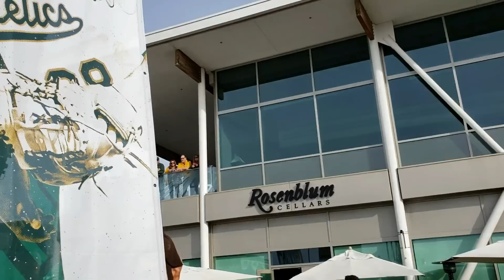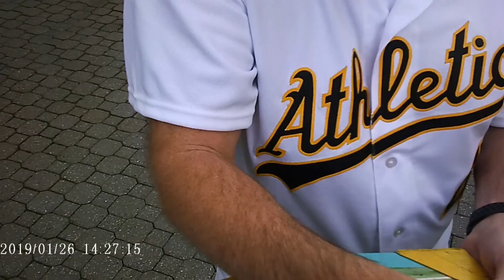Graphing at A's Fan Fest 2019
As of today there's only 60 days left until opening day at the Oakland Coliseum.  But we got a little teaser with Oakland A's Fan Fest yesterday at Jack London Square. I Had a pretty good time!